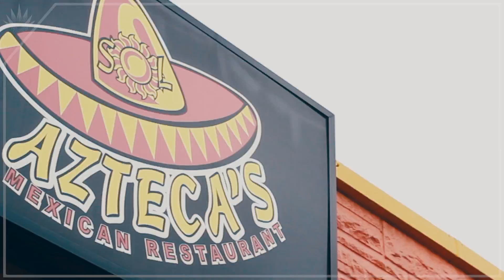Smoked PINEAPPLE Margarita Cocktail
2oz. Mezcal Mala Idea Espadín;
.75oz. Fresh Lime juice;
.5oz Orange liqueur;
.75oz. Pineapple syrup;
Dash of Orange bitters;
Chipotle salted rim;
And garnish with Lime zest.